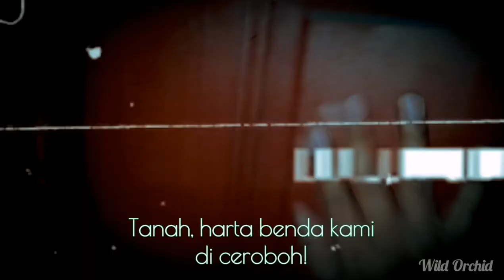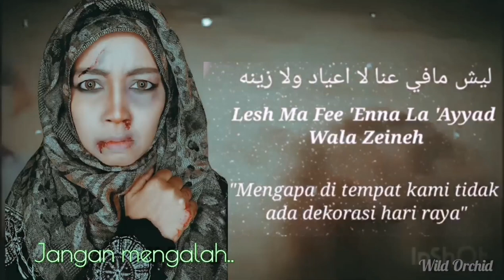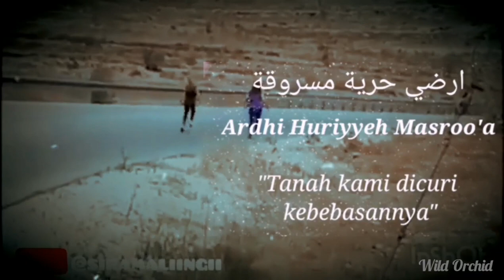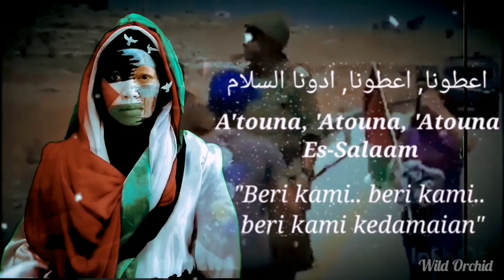FREE PALESTINE 🇵🇸 🤲 Solidarity from Malaysia 🇲🇾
My solidarity for Palestine freedoms 🇵🇸 . Pray and support from Malaysia 🇲🇾